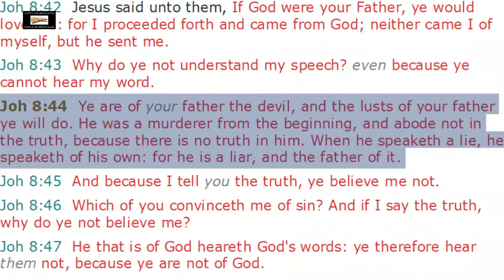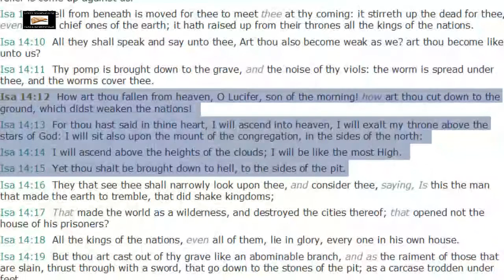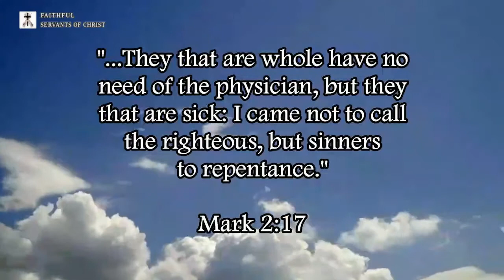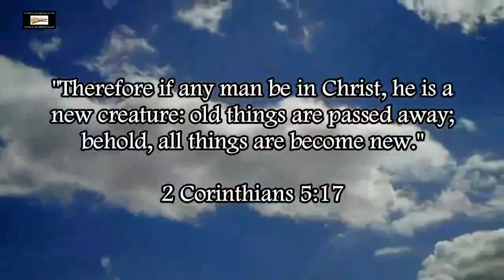Sinless Perfectionism Heresy Is A Form Of Satanism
We are not holy, the only one who is holy is God according to Revelation 15:4.

Revelation 15:4 (KJV) - "Who shall not fear thee, O Lord, and glorify thy name? for thou only art holy: for all nations shall come and worship before thee; for thy judgments are made manifest."

Sinless perfectionist heretics are of their father, the devil, just like how Satan wanted to be like God and ascend to heaven in Isaiah 14:12-15, these sinless perfectionist heretics think they can be sinless and holy like God.

Paul says our bodies are vile in Philippians 3:21.

Philippians 3:20-21 (KJV) - "For our conversation is in heaven; from whence also we look for the Saviour, the Lord Jesus Christ: 21 Who shall change our vile body, that it may be fashioned like unto his glorious body, according to the working whereby he is able even to subdue all things unto himself."

We are not holy without Jesus Christ.

Sinless perfectionism is just another form of Satanism.